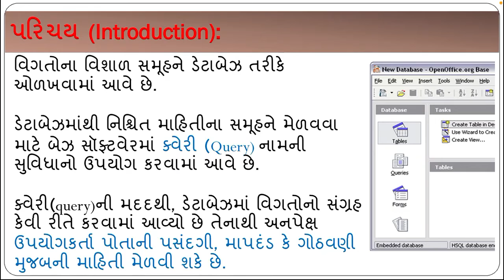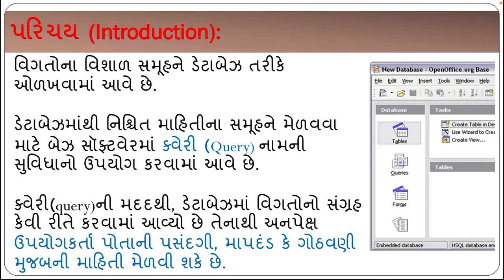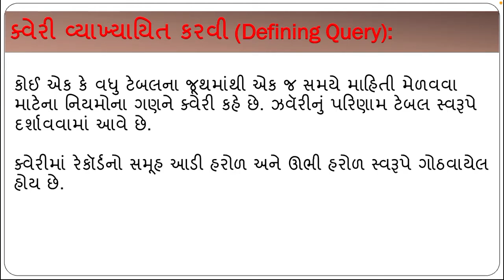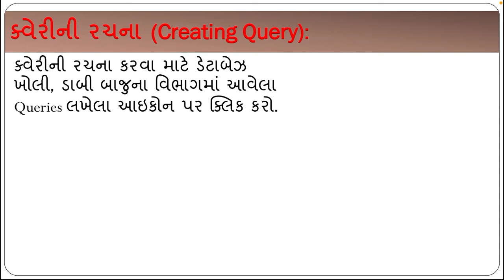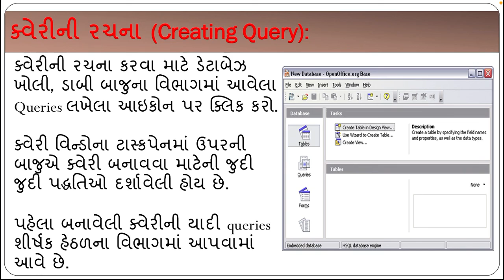STD 11 COMPUTER LESSON 11